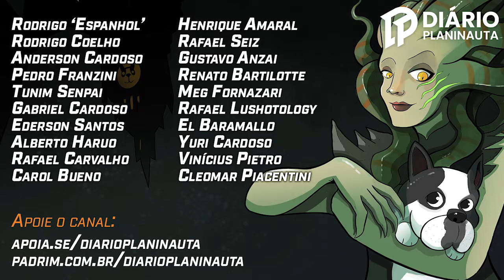Pixtola League: A incrível virada de Tunim Sempai (Temur Reclamation x MonoWhite LifeGain)